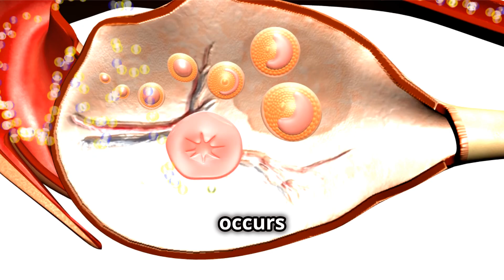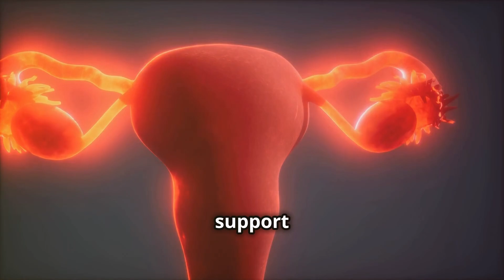Ovarian cysts accidents what you should know@JoveriaSadaf-ll6uq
Welcome to ‘Health and Hygiene.’ In this video, we explore the critical topic of ovarian cyst accidents, including cyst rupture, torsion, and hemorrhage. Learn about the symptoms, diagnosis, and treatment options for these conditions, and understand their impact on women’s health. Stay informed and proactive in managing your health.